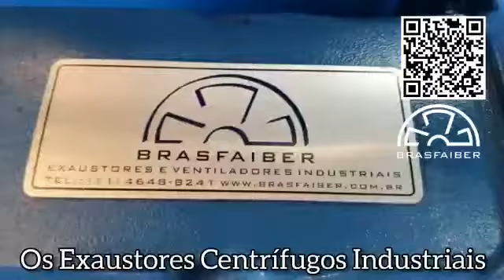Exaustores Centrífugos Industriais Sob Medida | Brasfaiber Brasil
Os exaustores centrífugos da Brasfaiber são robustos e industriais, podem ser fabricados em PRFV, Aço carbono ou aço Inoxidável, o material empregado seguirá conforme a necessidade e seu ambiente. As configurações disponíveis são exaustor centrífugo industrial, em fibra, para gases corrosivos, sopradores e com transmissão.

Estes equipamentos são destinados a produzir o deslocamento de gases e particulados. Com um motor elétrico transforma-se a energia mecânica do rotor em energia potencial de pressão e cinética tornando possível gerar uma vazão de ar desejável para a finalidade empregada.

➡ Saiba porque a Brasfaiber vende o melhor Exaustor Industrial do Brasil!
Veja o catálogo da Brasfaiber e solicite um orçamento!
💨Ventiladores e Exaustores Industriais | Brasfaiber Brasil

Empresa especializada em linhas de exaustores industriais, presente no setor há mais de 30 anos!

A Brasfaiber projeta, fabrica e instala equipamentos para ventilação industrial e controle de poluição desde 1985, neste vídeo mostramos nosso parque industrial e  equipamentos que produzimos instalados na nossa industria, o que reforça  eficiência, respeito ao meio ambiente e conforto para nossos colaboradores .

Possuímos uma extensa linha de exaustores industriais, nossos equipamentos são robustos e com durabilidade diferenciada.